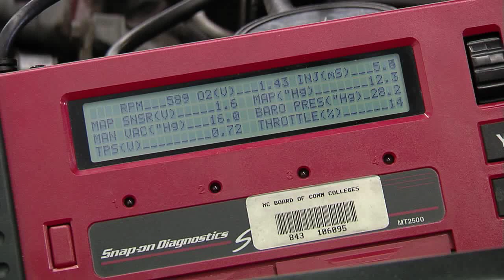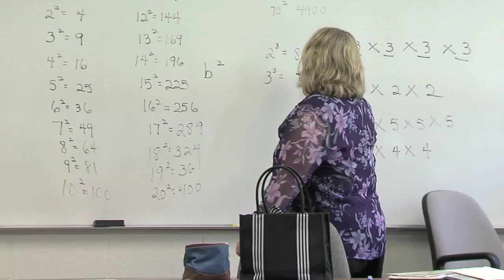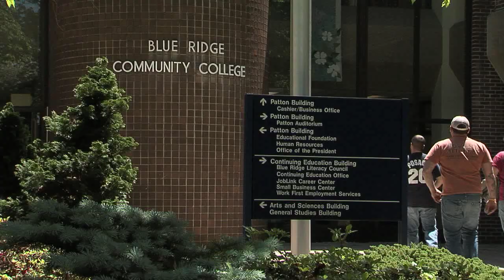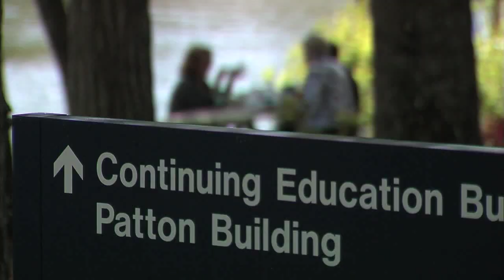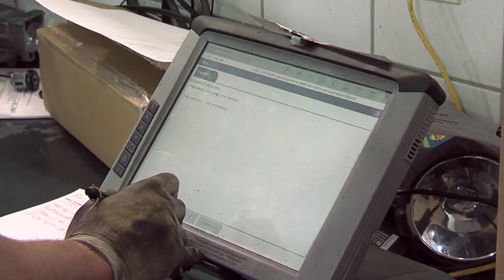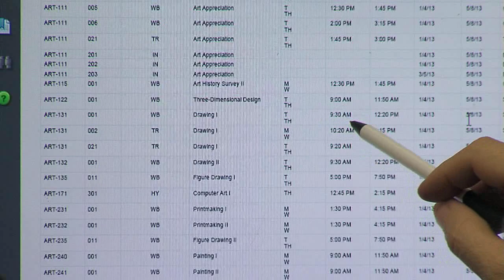BRCC Student Success Story: Adam Riddle